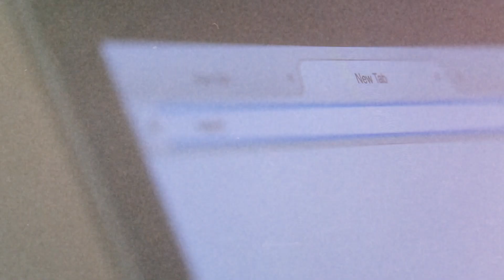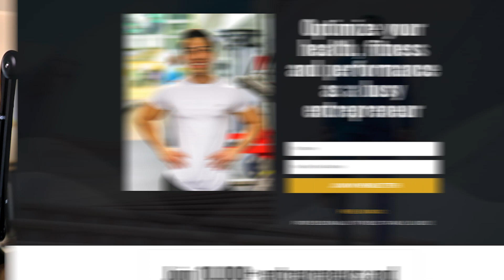5 BEGINNER Gym Mistakes to AVOID!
In today's video, I'm breaking down the 5 biggest mistakes I made as a beginner in the gym.

If you just started lifting, check out this one to know which mistakes you MUST AVOID!

Also, make sure to stick around until the end for an exclusive free bonus!

My name is Oliver Anwar. I am a health coach from the UK.

I help high-achieving entrepreneurs optimize their health, fitness and performance.